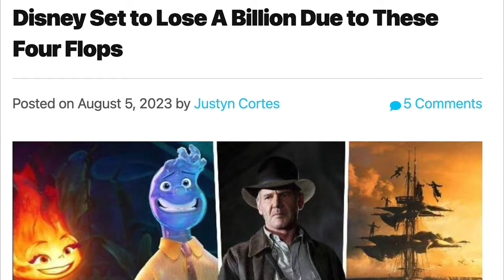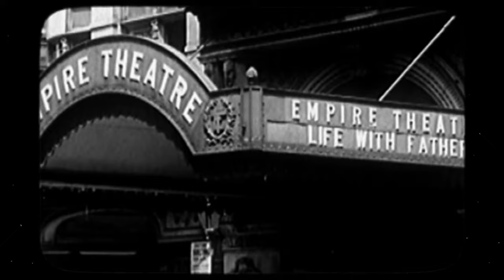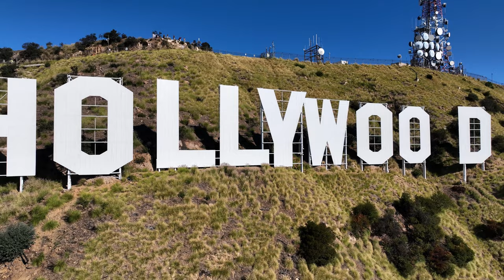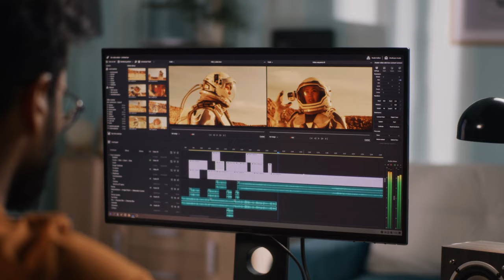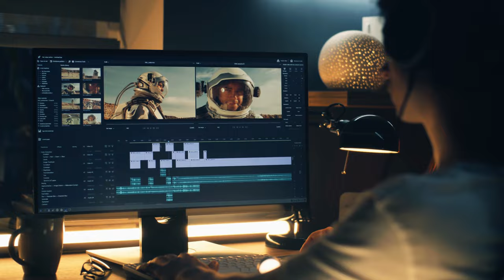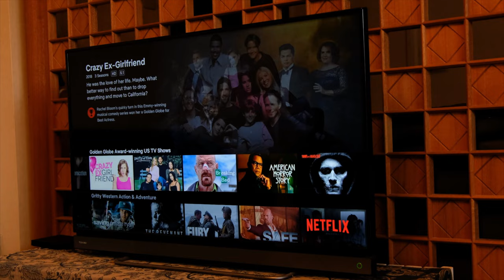Can the Film Industry be Saved?!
2023 has been a rollercoaster ride for Hollywood and it's included a lot of failures. Is the film industry in decline? Is there any way to save it? Let's find out!